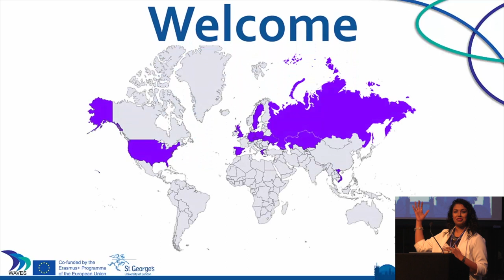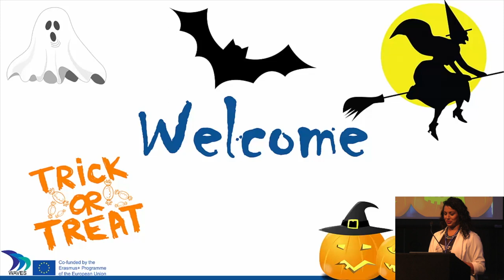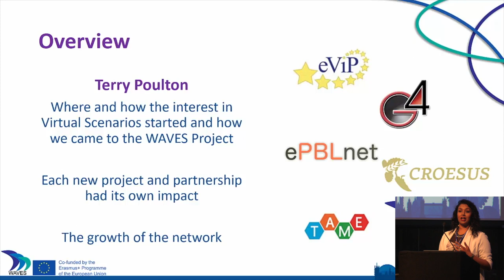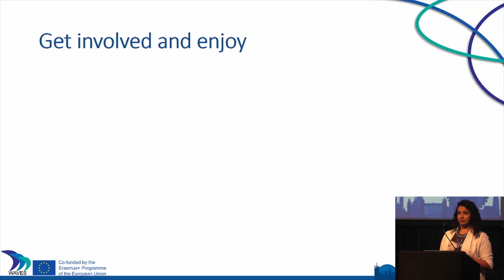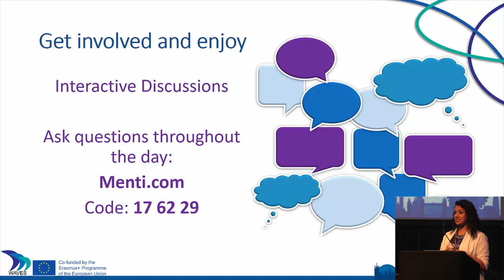WAVES - We are our choices 2018, Welcome from Sheetal Kavia and Prof. Jenny Higham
A welcome speech from Sheetal Kavia the project manager of the WAVES project and from Professor Jenny Higham the Principal of St George's, University of London, to the WAVES dissemination event called, "We are our choices" Learning to make good decisions. The event was held at Grange St Paul's Hotel in London on 24th October 2018.

Find out more about the event and the project from the following